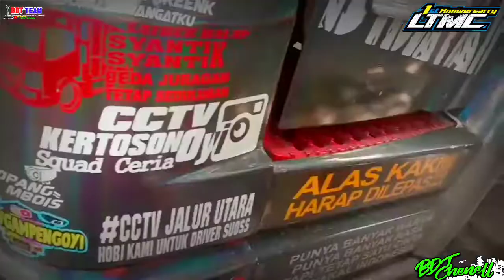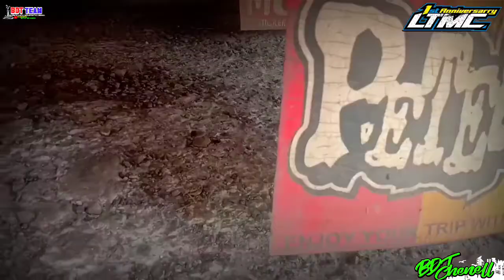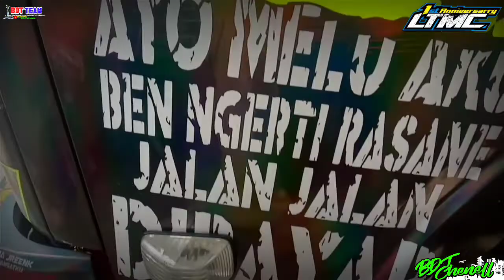Mbois nya Truk TAWAKAL INDONESIA 3 Di Tahun 2020